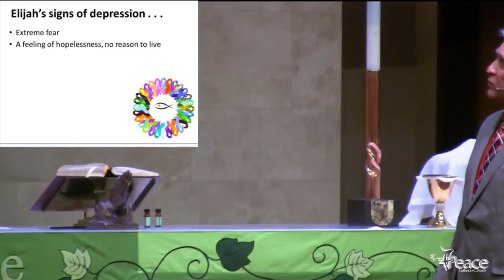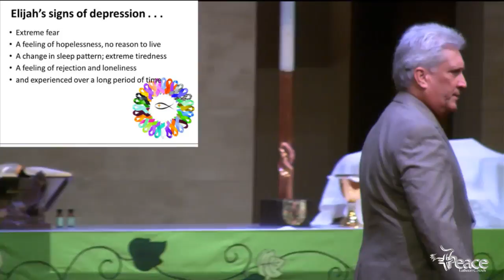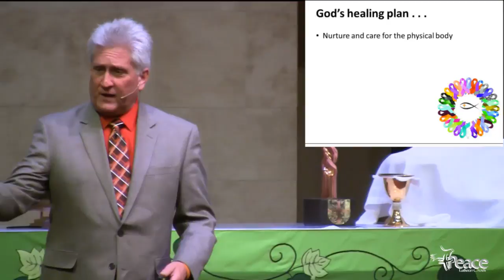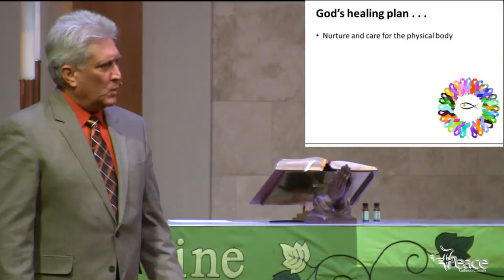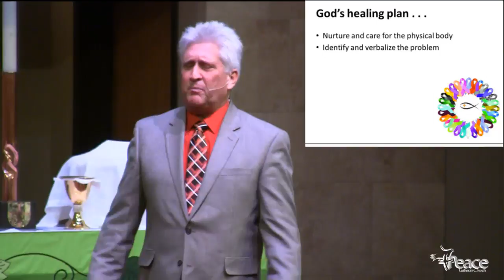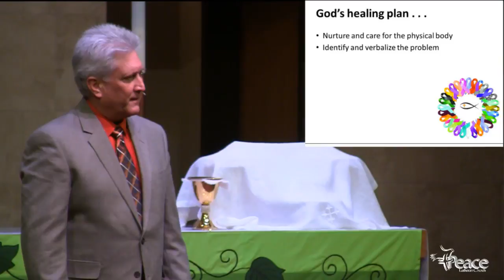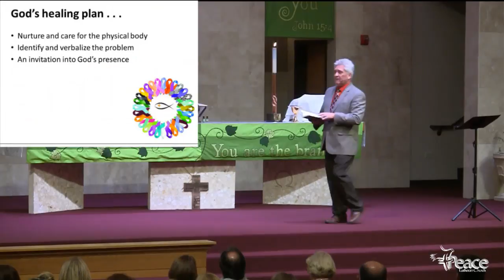Down In The Dumps by Pastor Tim Lindeman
Sermon delivered by Pastor Tim Lindeman at Peace Lutheran Church in Arvada Colorado.  Part of the "Get Over It" sermon series.